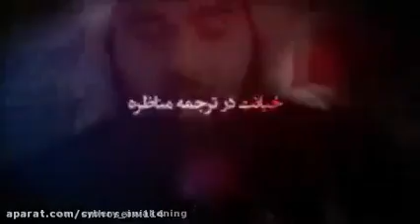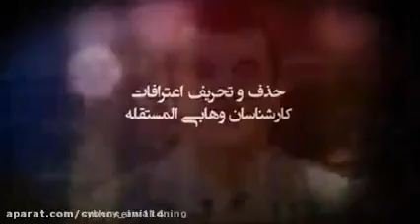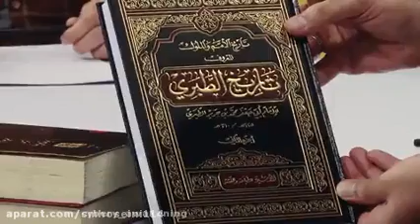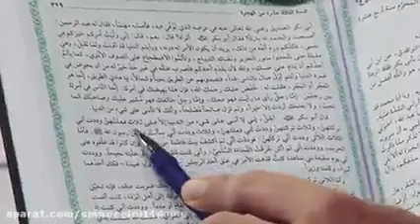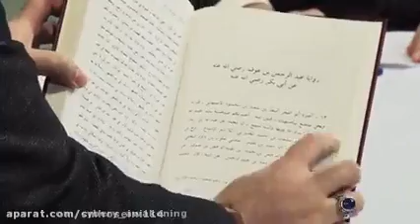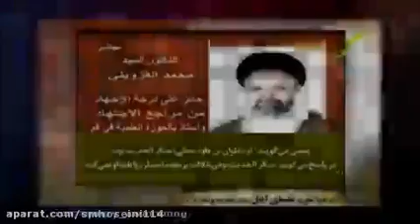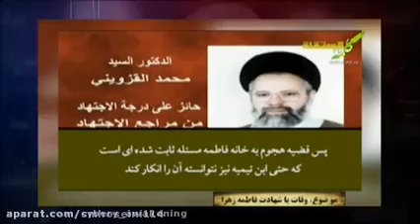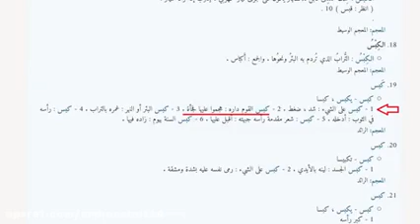از هیاهو تا واقعیت - قسمت هفتم (شهادت حضرت زهرا)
کلیپ استاد سید محمد حسینی / ویژه برنامه‌ای که به مناظرات برگزار شده در شبکه المستقله با موضوع زندگی حضرت صدیقه طاهره سلام الله علیها، پرداخته است.